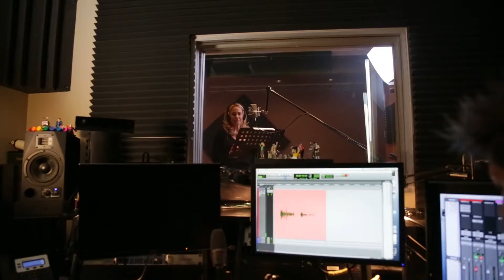DC Universe Online Wonder Woman 75 Anniversary Trailer (Xbox One/PS4)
In this video, we show a Trailer from the upcoming game ‘DC Universe Online’ for Xbox One/PS4.

DC Universe™ Online is now on Xbox One! Join thousands of other players in this Free-to-Play, massive online action game set in the popular DC Comics universe. Choose your side – Hero or Villain – and create your character to experience true action combat, as you fight alongside and against legendary characters such as Batman, Wonder Woman, Superman, Lex Luthor, and Circe.